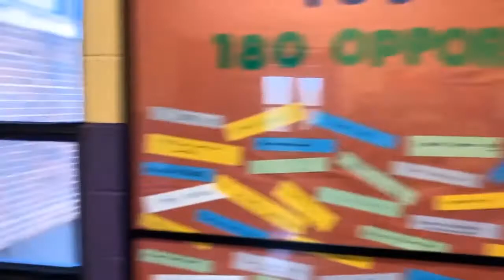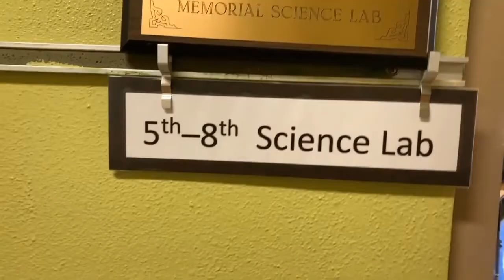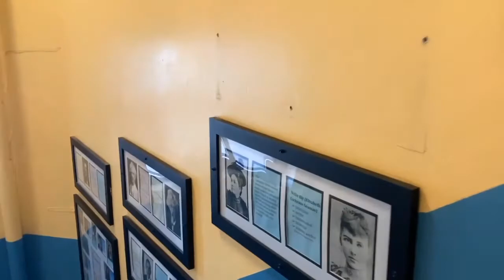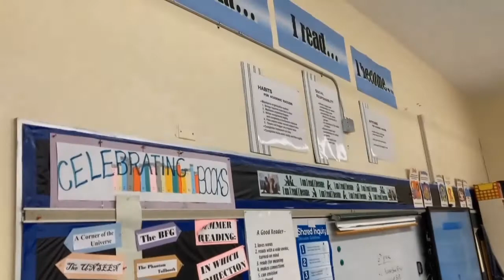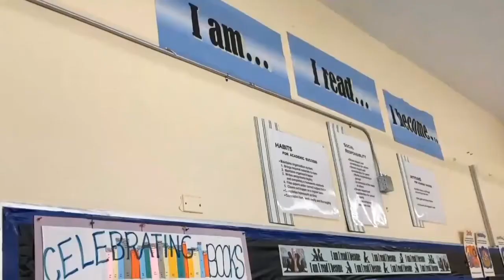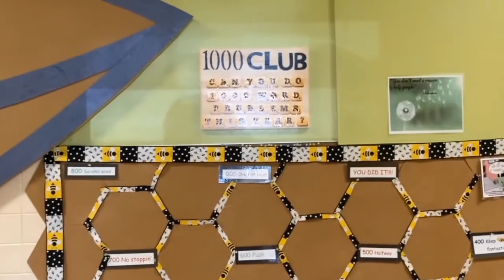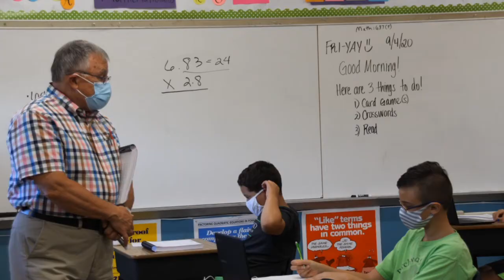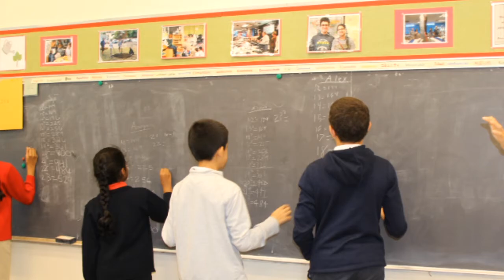The Middle School Years: A Birchwood School of Hawken Education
This video was recorded at a Birchwood School of Hawken Virtual open house event held on January 10, 2021. Nicole Gregory and Jennifer Seward provide parents with a brief overview of the education that middle school students receive at Birchwood. They discuss subject specialists, individualized attention, small classes, talent development, the success cycle, and good character development.

Birchwood is a coeducational preschool-grade 8, private, independent school located in Cleveland.